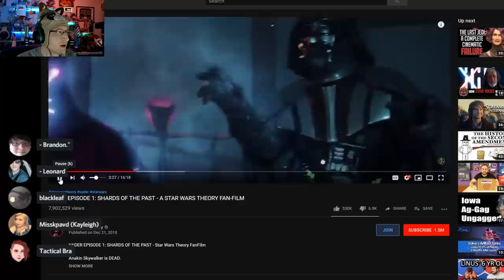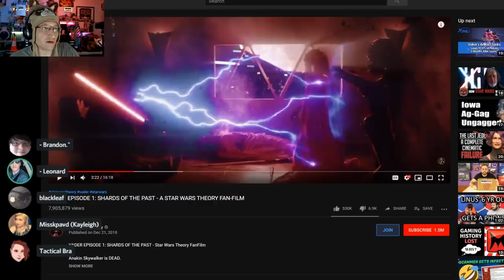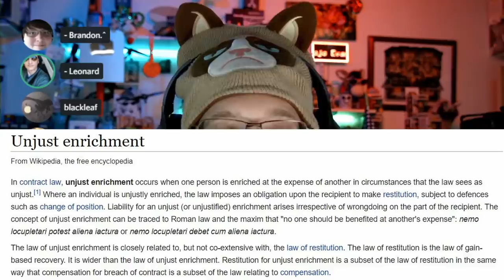Star Wars: Monetization - Claims of the Past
Warner Chappel finally (allegedly) released their claim to monetization on Star Wars Theory's "Vader: Shards of the Past" fan fiction production.

The film received a manual copyright / monetization claim from Warner Chappell music, creating thousands of dollars in advertising revenue on Star Wars Theory's production without permission.

But the music was original and the production had permission from Lucasfilm.

So what happens now?

*         COMMUNITY!          *

A Big THANK YOU to the following January supporters:

$50+ Supporters:
Jonathon Doh, John Steel, Gavin Barnard, Eevi, Andy, Kyle Mudrak, Verement Tayne, Michael Pearce, Terry Crisp, Richard Fournier, Spirit Bear, Jan Negrey, Daniel Perez, Sean McNamara